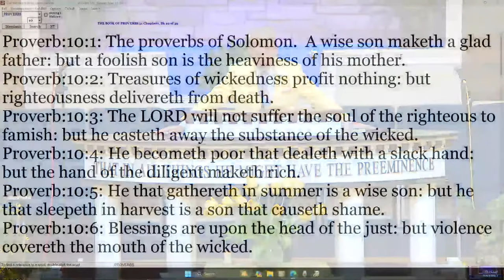Danny Castle - Tell Mother I'll Be There!